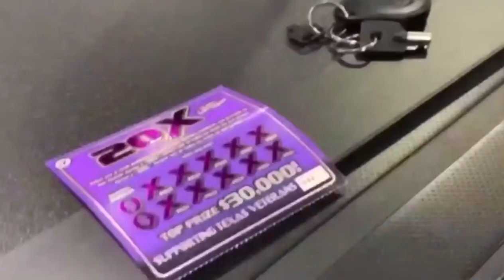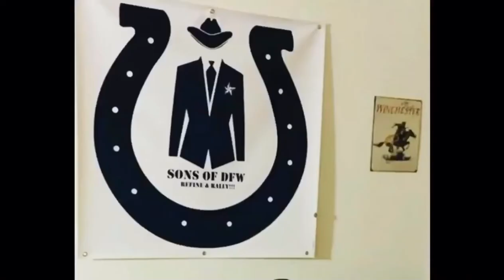Sons of DFW Montage 2020